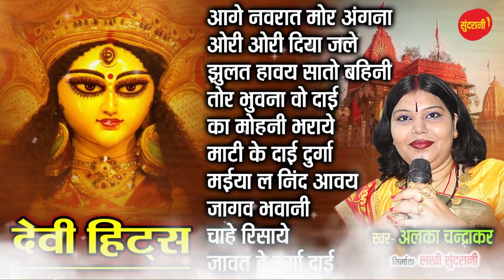Alka Chandrakar Hits देवी जस गीत // Devi Bhajan Special jukebox // C.g Bhakti Jukebox